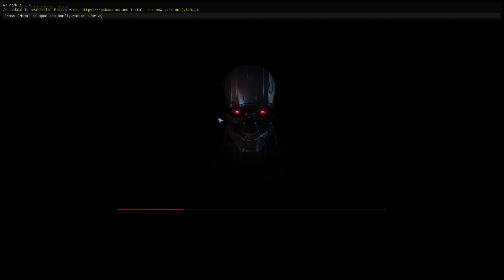Capturing Nueva Tortuga - Terminator: Dark Fate - Defiance Campaign Part 7, Hard Difficulty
Nueva Tortuga finally falls to the Movement after a long and harrowing battle.

Special Thanks to:

8GREENC
Alain
Alex
Anthony
Anton
cerealkiller
ChimpOnComputer
Connor
Emma
Exhausted
Fingo
Horus
imanonymous2
Kat
Kebie
Maxi
MrWarspite
p.lautenbach
Pascal
Rave
Red
Simon
Stephan
tyeagle28
Vacre7
Victor